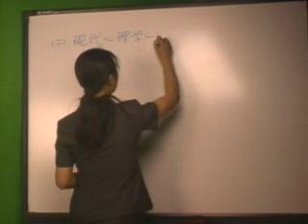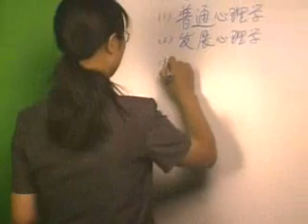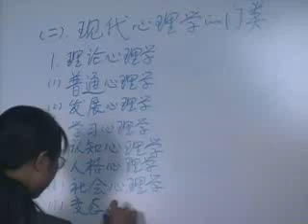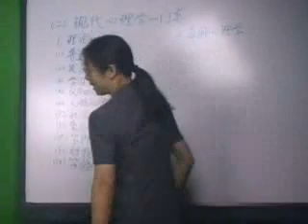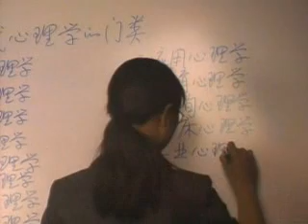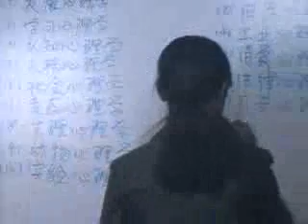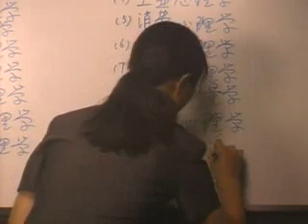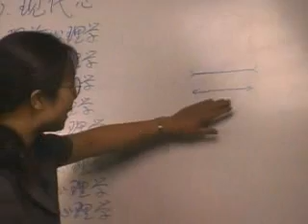02204 普通心理学 北京师范大学